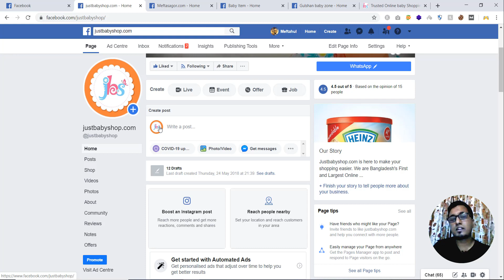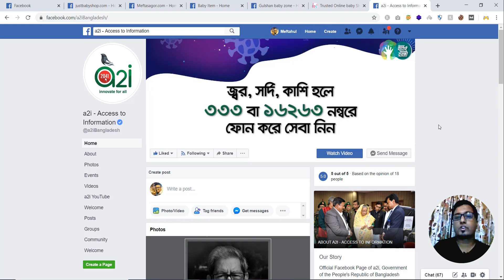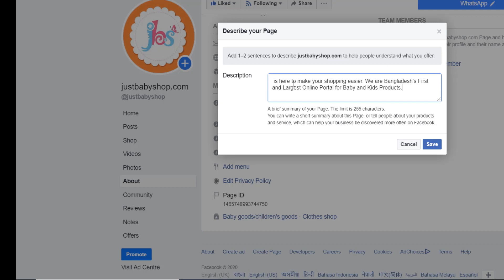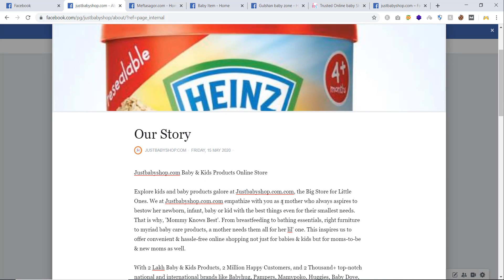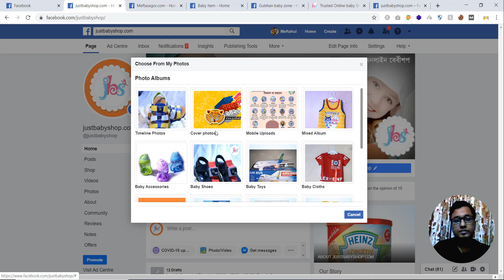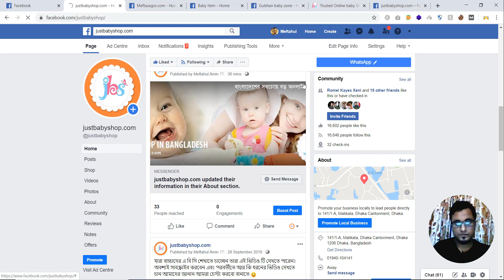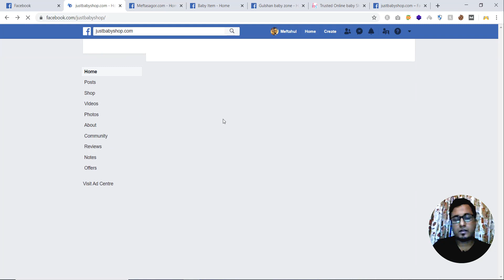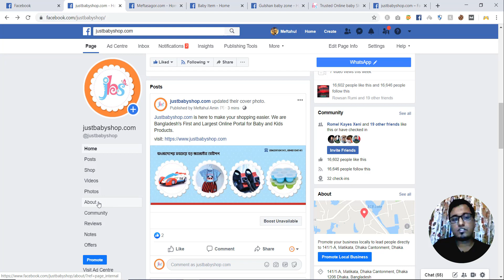13 awesome tips for Facebook Profile Settings Bangla || Facebook Business Page Bangla 2020 Part-1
13 awesome tips for Facebook Profile Settings Bangla ||  Facebook Business Page Bangla 2020 Part-1
In this video i am showing how Facebook business page optimize to get more likes and followers. If any one wants to increase their Facebook page growth this video is suitable for them.

যেকোন প্রয়োজনে
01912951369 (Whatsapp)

In this video i am giving tips on

Tip n#1: Add the right Profile picture to your page  (1:21)
Add a profile picture that reflects

Tip n#2: Add a cover photo  (2:14)
Use your Cover photo to showcase your business

Tip n#3: Add a short description to your page (4:07)
Use a short description to describe who you are and what you do in 255 characters

Tip n#4: Add a long description to your page (5:08)
Add a long description to describe your business in more depth including keywords

Tip n#5: Add a description to your cover photo (6:20)
Another opportunity to add more copy and more relevant keywords in relation to your business

Tip n#6: Select the right business category (8:55)
Choose the most relevant categories for your business to be found